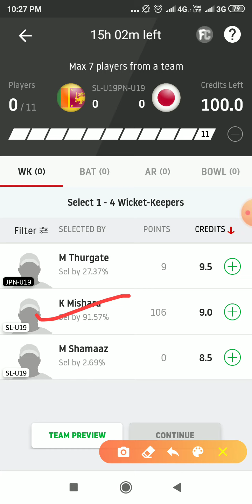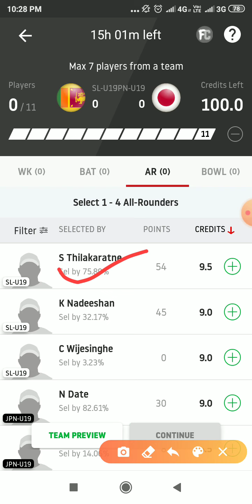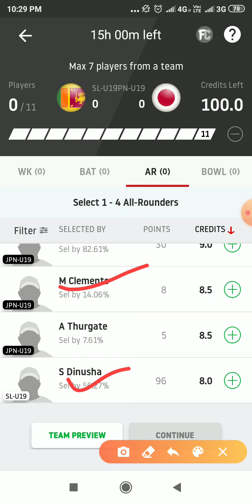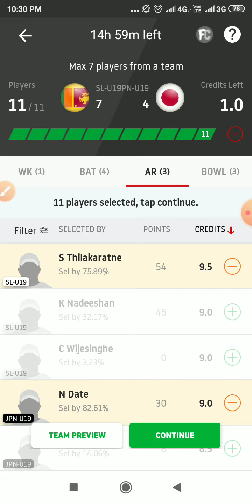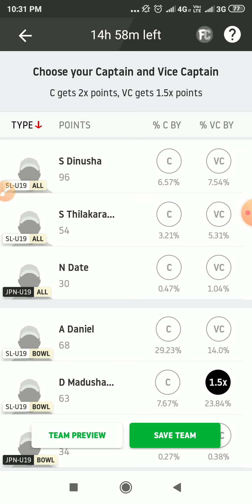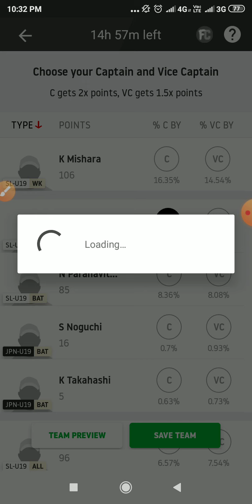U19worldCup || SL vs JPN U19 world cup match dream 11 team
आज के इस वीडियो में हमने आपको अंडर-19 वर्ल्ड कप के श्रीलंका और जापान के बीच जो मैच होने वाला है इस मैच की dream11 टीम आपको बताई है अगर वीडियो अच्छी लगे तो लाइक और शेयर करना और चैनल को हमारे सब्सक्राइब करना ।